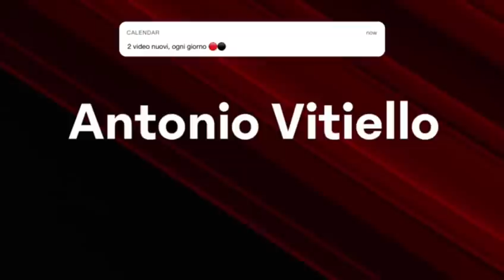🔔 SI PARTE FORTE | CACCIA AL DIFENSORE, PIÙ I RINNOVI